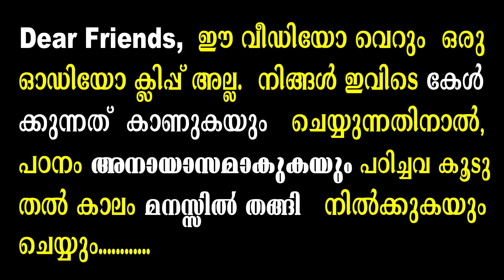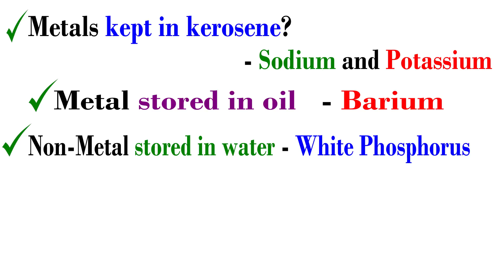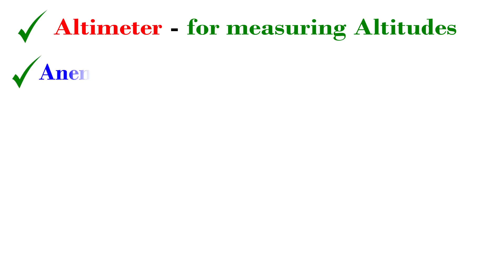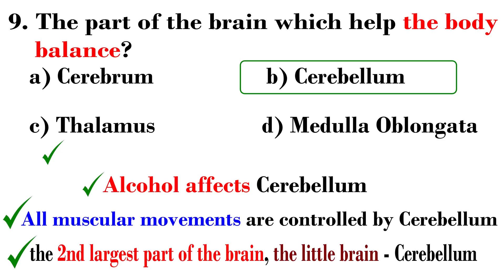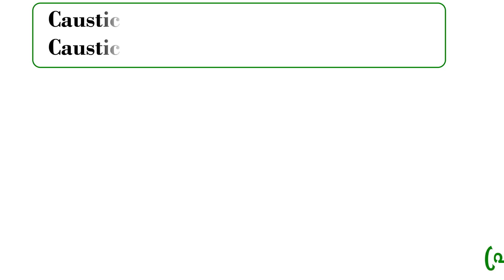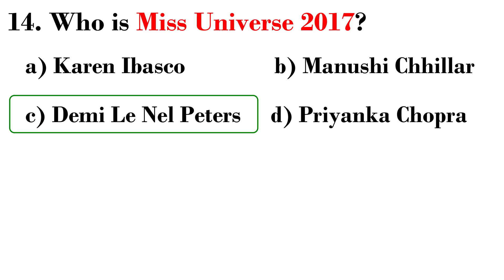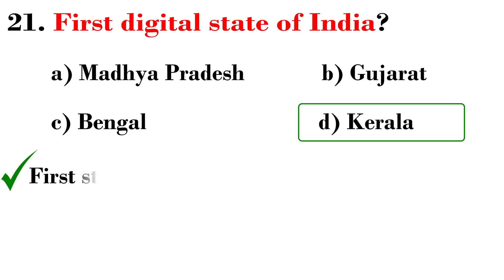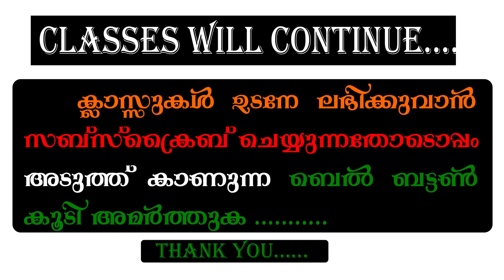PREVIOUS GK|UNIVERSITY ASSISTANT|DEGREE LEVEL GK|LD TYPIST|LIC